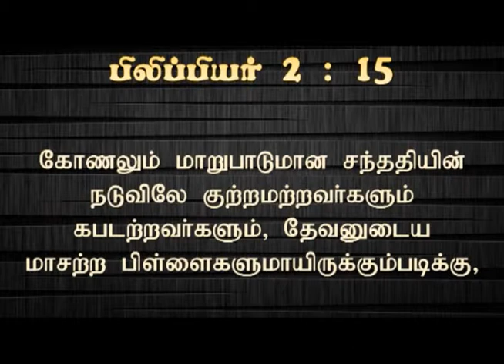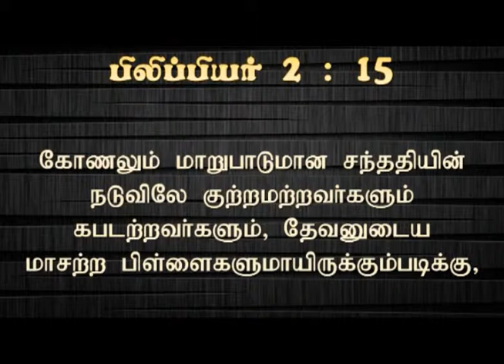Family Thanksgiving Service 2015 Pastor Robert Simon